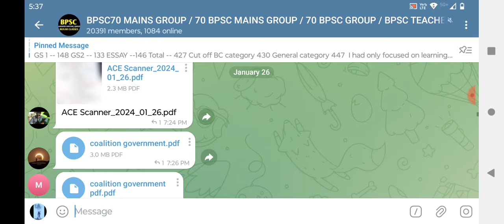KHAN GLOBAL STUDIES / BPSC70 2024/ FREE ANSWER WRITING /DAY 16/ 70 BPSC GROUP /BPSC70😇